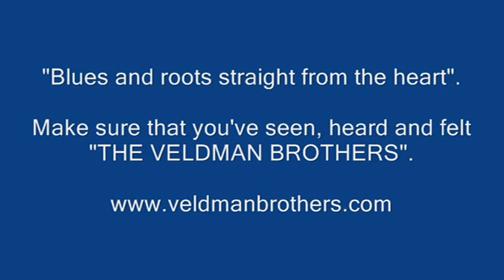THE VELDMAN BROTHERS - LEAVIN' Live Bluescafe 21 sept 2011 & the Album track.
Quote: 'LEAVIN' Is met voorsprong het beste nummer ooit,voor mij in Nederland gemaakt!"~Jan Kerseboom Club Owner Bluescafe Apeldoorn The Veldman Brothers VIDEO-CLIP: pt1 Leavin' LIVE @ Bluescafe 21 sept 2011 pt2 followed by the Album(C)Track. "Blues and roots straight from the heart". Make sure that you've seen, heard and felt "The Veldman Brothers".
 Blues, rhythm and blues, swing-blues & delta-blues, blues with a touch off rock and blues with a twist off soul or funk. "The Veldman Brothers" won't recognize any limits & obey to only one golden rule: "It has to be pure and straight from the heart".